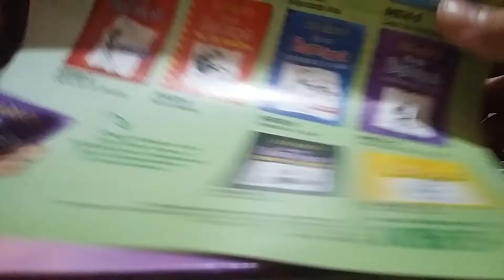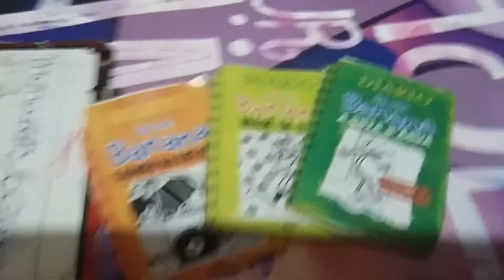Tutorial- como fazer gibi e diário de banana para LPS